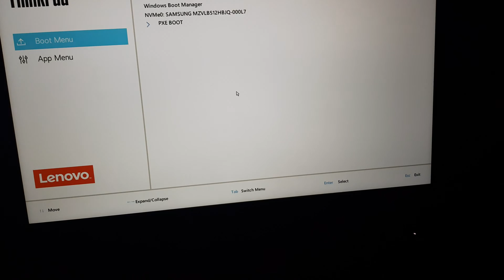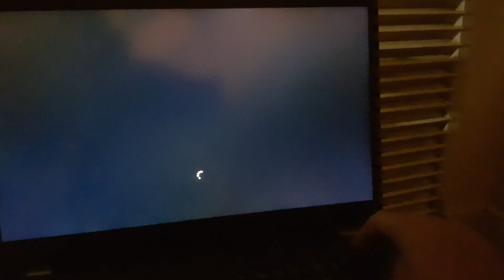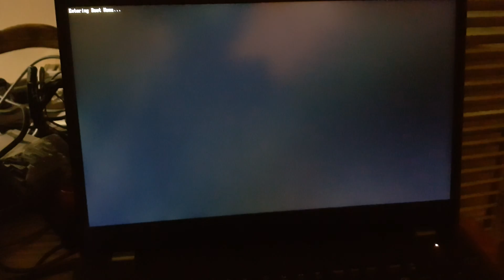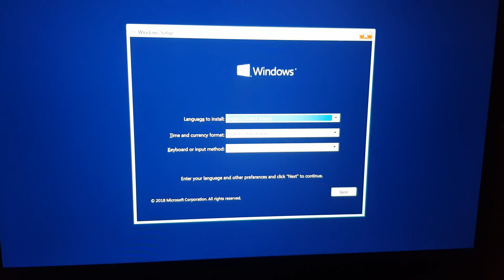Booting from a USB stick on Lenovo ThinkPad T15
Assuming you've already created the UEFI mode USB stick (I have another video for creating one), this is how you boot from a USB stick on a Lenovo ThinkPad T15.

Secure Boot is on by default to stop people booting from a USB stick and bypassing Windows login with the likes of Konboot (a very useful tool). But there are times you need to boot from USB so will have to disable Secure Boot to do this.

I don't see Secure Boot much so keep forgetting it exists and wondered why I couldn't boot from USB. I've been in IT for years and even I miss things at times.

Maybe useful for someone. Uploaded for my notes.